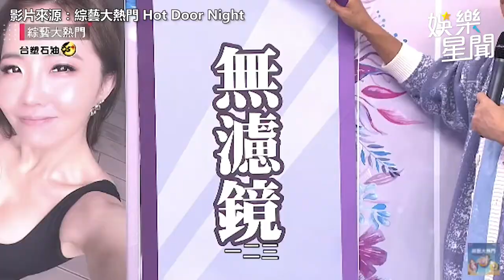謝忻零修圖素顏照曝光 怒吼 照片給我全刪掉【娛樂關鍵字】